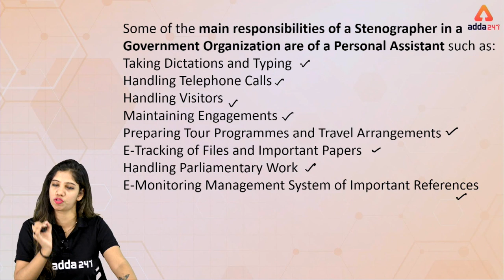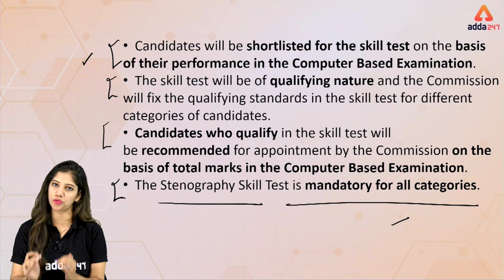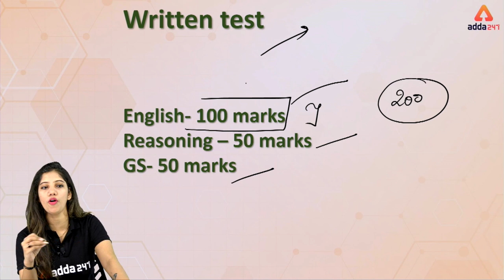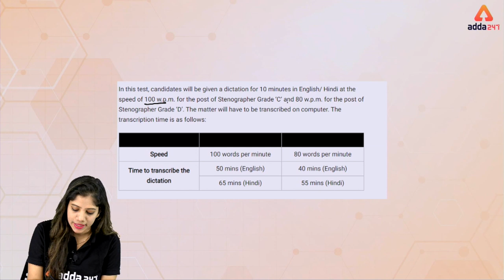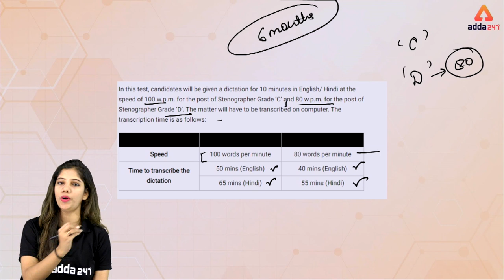कैसा बने Stenographer : Everything About SSC Stenographer Job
In this video, you will get every information about the ssc stenographer job profile- exam pattern, stenography skill test, and stenography job responsibilities and department.

SUPREME SUBSCRIPTION | BANK | SSC | RRB NTPC
One Subscription, Multiple Benefits | One-Stop Solutions for Bank, SSC and RRB NTPC Exams.

Get Free Counselling Session for Supreme Video Subscription or any queries

7:00 AM ⇒ English

All Exams
8:00 AM ⇒ Reasoning
8:30 AM ⇒ English

9:00 AM ⇒   Reasoning
10:00 AM⇒  General Studies
11:00 AM ⇒ General Science
12:00 PM ⇒  Maths

UPSI 2019
1:00 PM ⇒   GS
2:00 PM ⇒   Maths
3:00 PM ⇒   Reasoning

5:00 PM ⇒   Reasoning
6:00 PM ⇒   English

7:00 PM ⇒   GA/GS

8:00 PM ⇒   Maths
9:00 PM ⇒   Maths

UPSSSC 2019
5:00 PM ⇒ GS/ Reasoning
6:00 PM ⇒ Hindi  / Maths